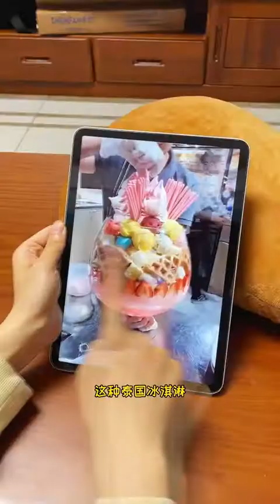DIY Delicious Homemade Treats|| How to make dessert in 5-Minute| CREATIVE IDEAS #2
Welcome the weekend with Yummy Desserts, Learn how to cook with So yummy
Travel the world with these delicious desserts from across the globe! These sweet and frozen treats will help you stay cool in the summer heat.